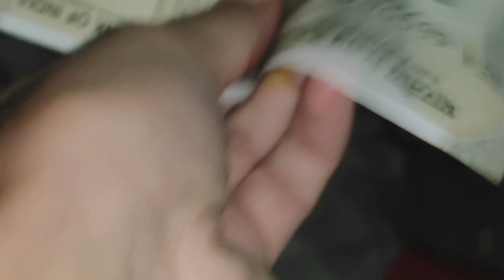Vlog | My Cat | Makeup Tutorial | My Home | Things i do before i shoot a video | Megha ChaubeyVlogs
Hiii , i hope you are safe in this though situation Please Take Care of yourself , eat healthy food and stay safe where ever you are . This is a small video i want to share with you all my lovelies ,i hope you enjoyed this video.